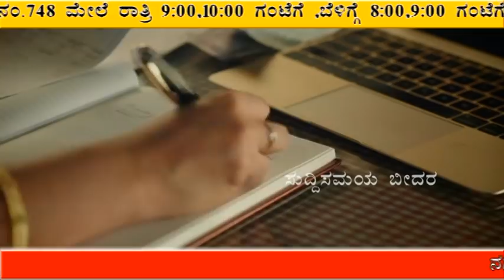Suddi Samaya bidar 14-07-2020